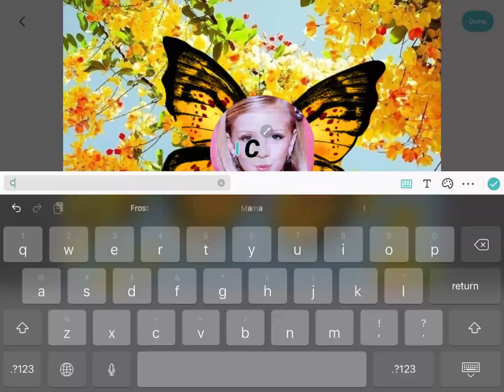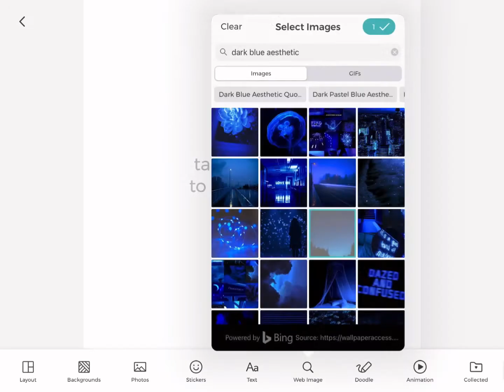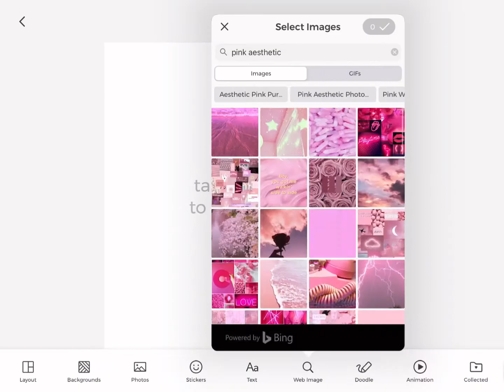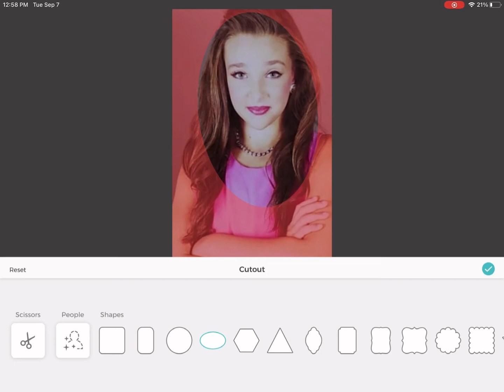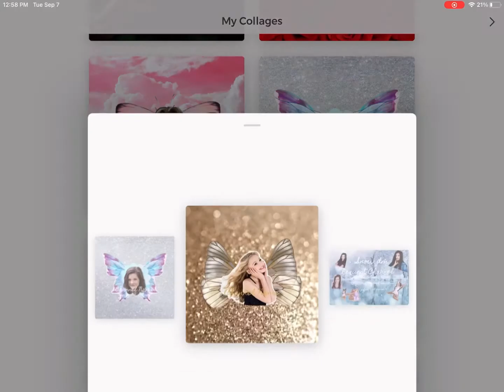Making pfps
Sorry about the sped up stuff otherwise it would murder my storage by being 41 minutes and 56 seconds long.